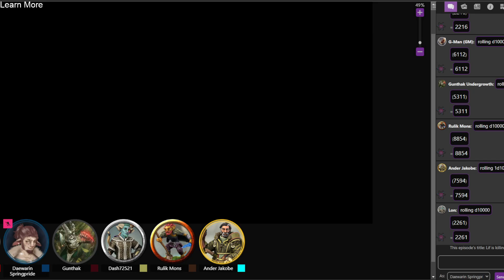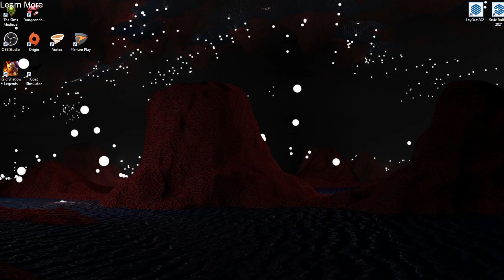Waterdeep: Lif in Waterdeep